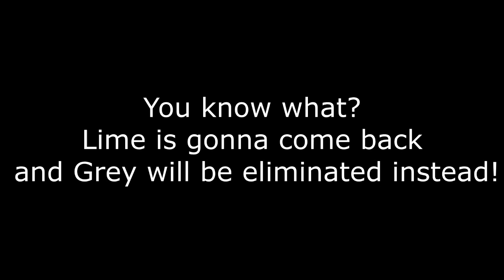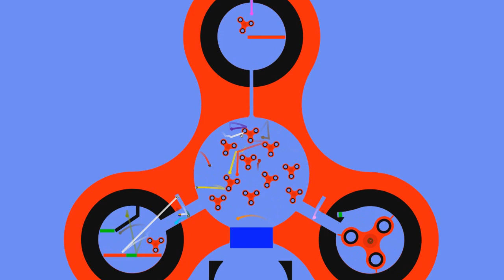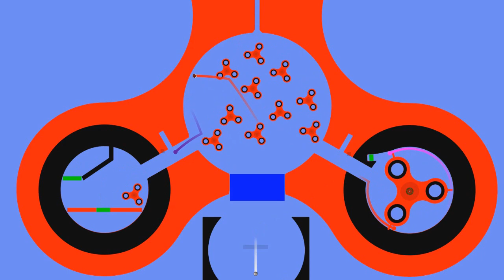Amazing Marble Race Season 3 Part 3